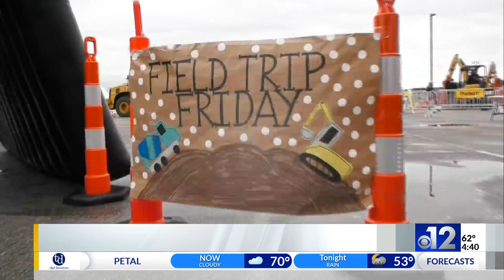Touch A Truck returns to Trustmark Park in Pearl